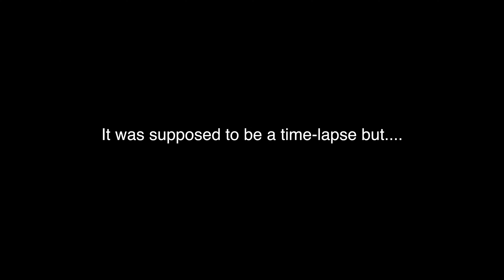Create, Flex, Repeat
Strait out of the bay!  been spending a lot of time creating new and interesting content be ready for some super dope stuff
Keep up to date on where I am, what I’m doing, and how I’m exploring!
Elijah
You A Music/Song Writer?
I’m Always looking for new music to put in my videos!  Looking for indie, funk, jazz, EDM, or soft rap.
Camera Gear
Nikon D610
Nikon D3200
Nikon 18-55mm lense
Nikon 50mm lense
Joby Gorilla Pod tripod
Rode Mic
Gopro Hero 3+
Gopro Mounts, Head, chest, selfie
Editing Equipment
Adobe Lightroom
Adobe Photoshop
Peace out, Live wild, and Never Stop Exploring!